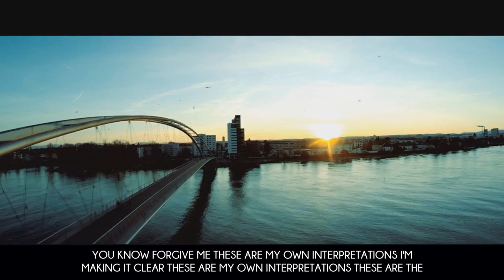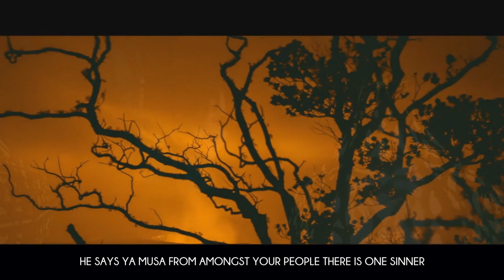228 Everyone Suffered Cause Of Him